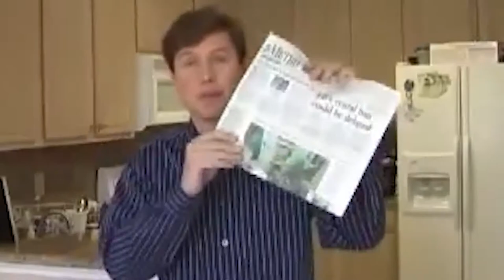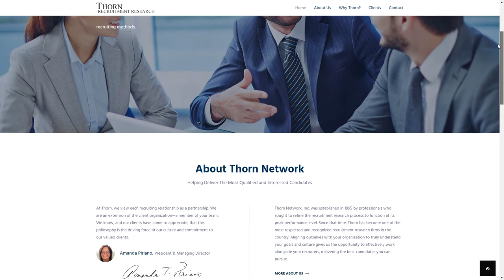Lisa Harris | The Jeff Crilley Show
On this episode of The Jeff Crilley Show, Jeff welcomes Lisa Harris of Thorn Network, Inc.